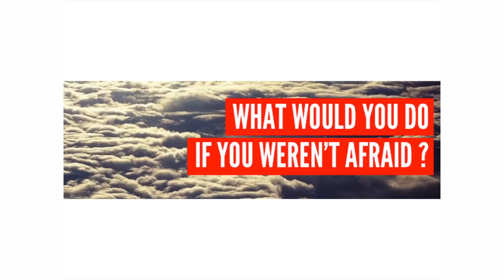What if we weren’t afraid? | Onur Uz | TEDxWarwickSalon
Onur Uz is a composer, singer and pianist from Istanbul. He started his MA degree at the University of Warwick in Creative and Media
Enterprises in September 2014, specialising in creative entrepreneurship and music as a tool of business interaction and communication. He received his BA degree from the Istanbul Bilgi University in Media and Communications where he was the co­founder of the award­winning, student­run radio station RadyoVesaire.

Furthermore, Onur has extensive experience in the creative industries, having worked in companies like Virgin Radio Turkey and TimeOut Istanbul. In June 2014, he joined the international project Roots and Routes, an international network for the promotion of cultural and social diversity in contemporary performing arts and media in Cologne, Germany.